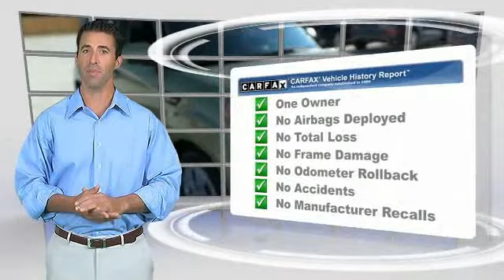2013 Kia Soul Metairie LA H224403A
2013 Kia Soul Base

CARFAX 1-Owner, Superb Condition, GREAT MILES 8,611! JUST REPRICED FROM $15,000, FUEL EFFICIENT 30 MPG Hwy/25 MPG City! Moss Metallic exterior and Black seat trim interior. Bluetooth, CD Player, Satellite Radio, iPod/MP3 Input SEE MORE!KEY FEATURES INCLUDESatellite Radio, iPod/MP3 Input, Bluetooth, CD Player. MP3 Player, Keyless Entry, Privacy Glass, Child Safety Locks, Steering Wheel Controls. Base with Moss Metallic exterior and Black seat trim interior features a 4 Cylinder Engine with 138 HP at 6300 RPM*. Serviced here, Non-Smoker vehicle.EXCELLENT VALUEWas $15,000.DRIVE WITH CONFIDENCECARFAX 1-OwnerWHY BUY FROM USHyundai of Metairie is your new and used Hyundai dealer proudly serving the Greater New Orleans area! Hyundai of Metairie is a leading car dealer in New Orleans, with an impressive inventory of new Hyundai cars, as well as a large inventory of used cars in Metairie. From buying a new or used car, to our amazing customer service, our Hyundai dealership offers the best car buying experience in Louisiana!Pricing analysis performed on 8/26/2015. Horsepower calculations based on trim engine configuration. Fuel economy calculations based on original manufacturer data for trim engine configuration. Please confirm the accuracy of the included equipment by calling us prior to purchase.